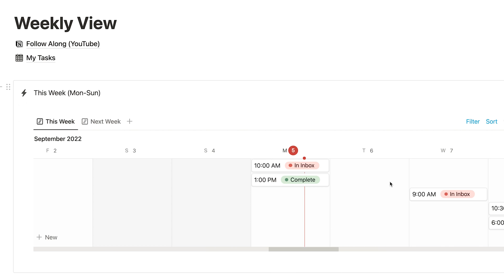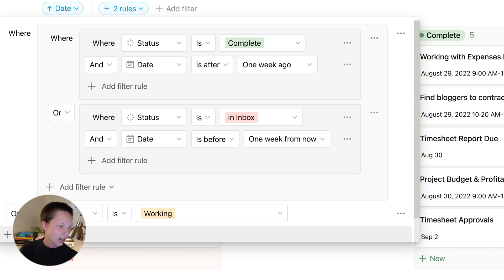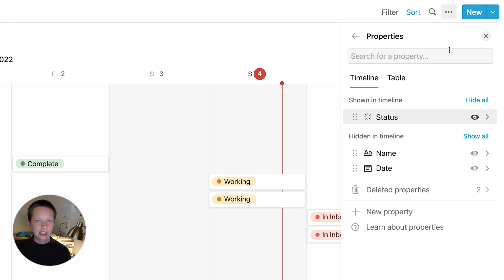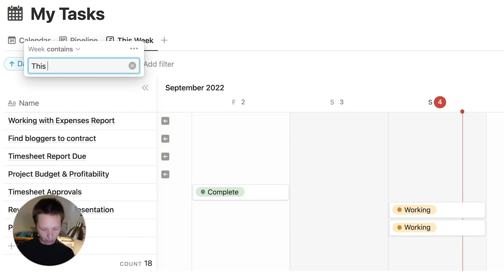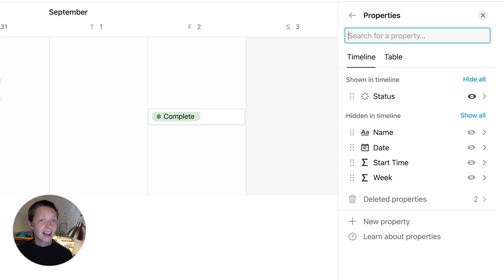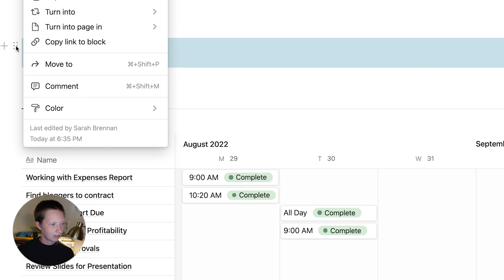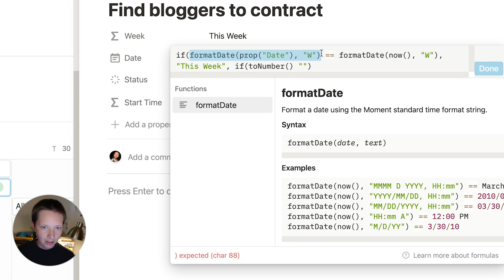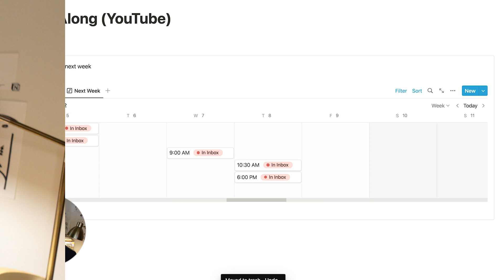Notion for Productivity: My Favorite Weekly Spread (Free Template)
Timestamps:

0:00 - Intro
0:49 - The Starter Task Manager
3:24 - Timeline Week View (Mon-Sun)
10:15 - Weekly Spread Dashboard
17:00 - Outro